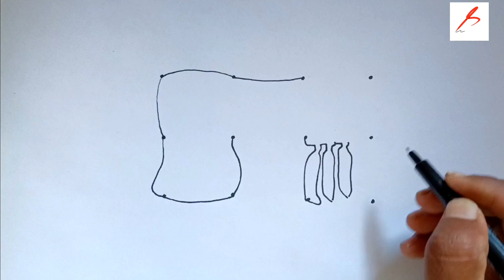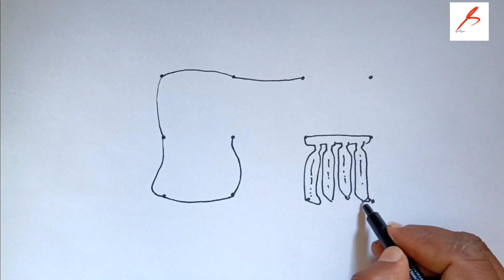How To Draw Elephant With Dots | हाती Draw Easy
Drawing Elephant Step By Step